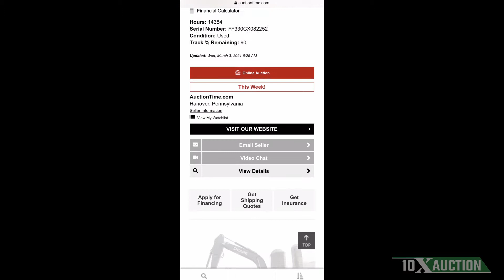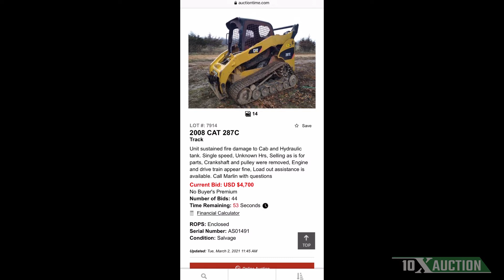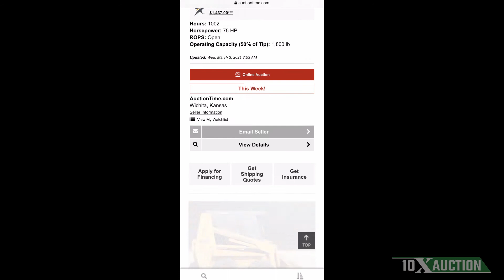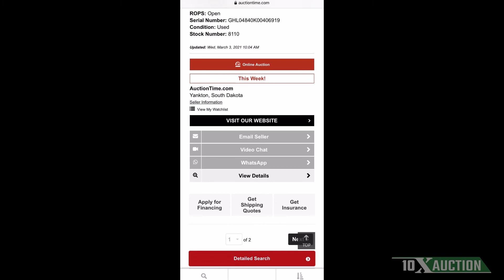Your Lucky Day! Selling! 10X AUCTION (AuctionTime/MachineryTrader)